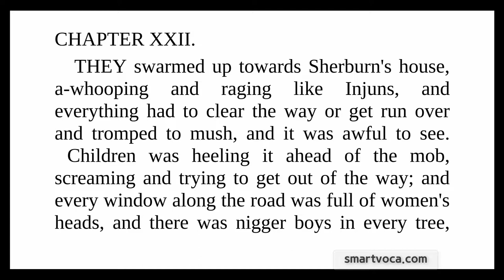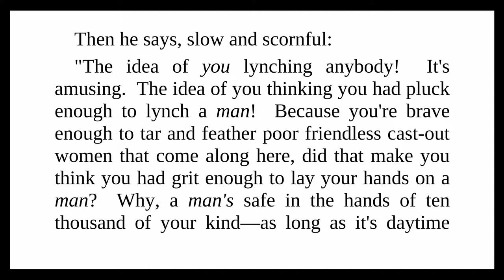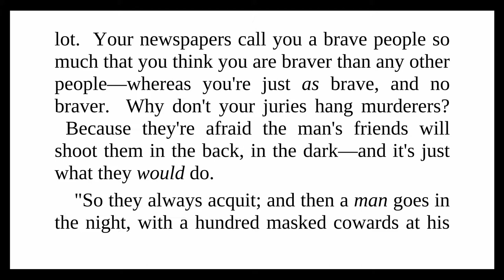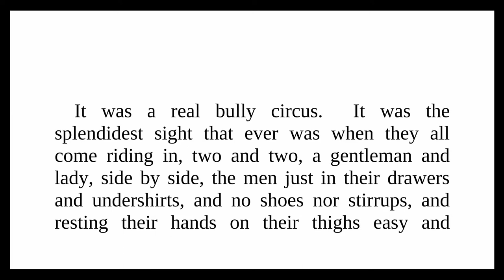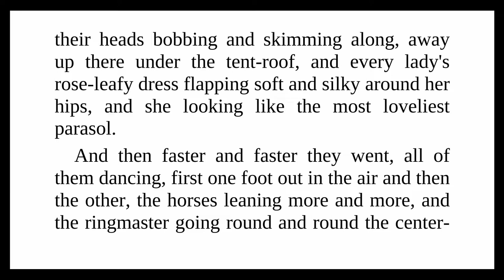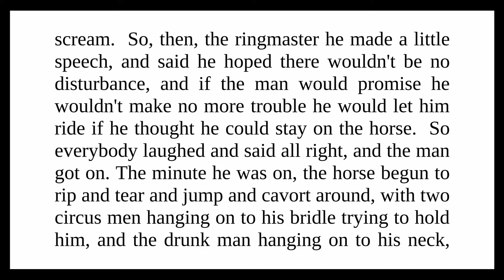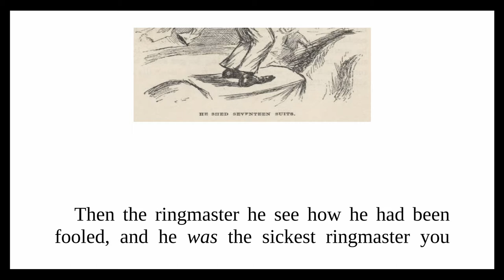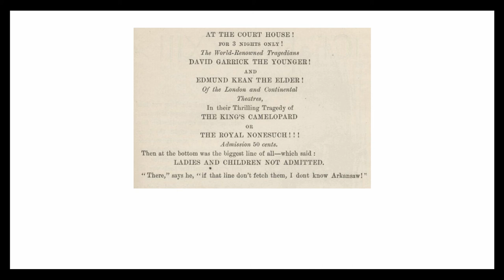Adventures of Huckleberry Finn - Chapter 22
John Greenman reads the book.